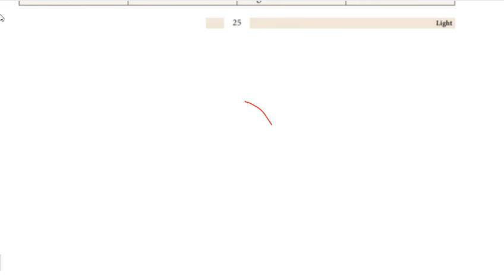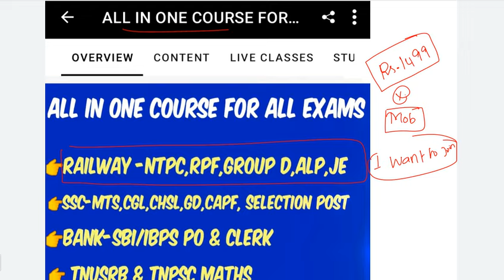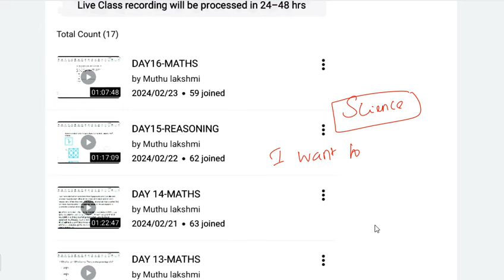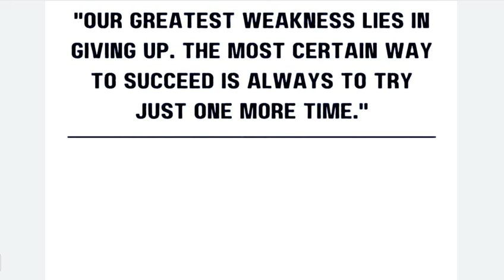இப்படி பாத்ததே இல்ல🔥| CONCAVE MIRROR குழி ஆடி SHORT CUT🔥🔥| 15 minல SCIENCE முடிந்தது